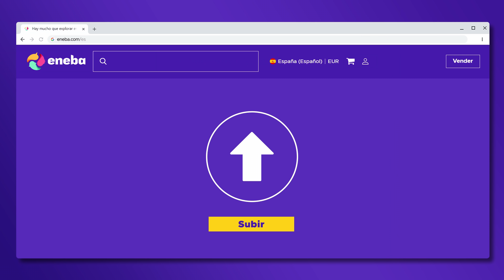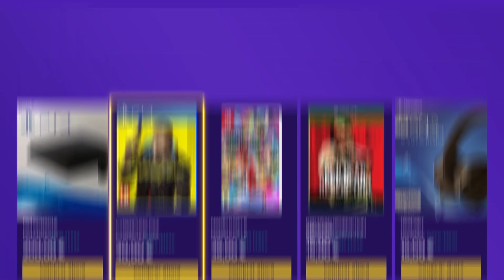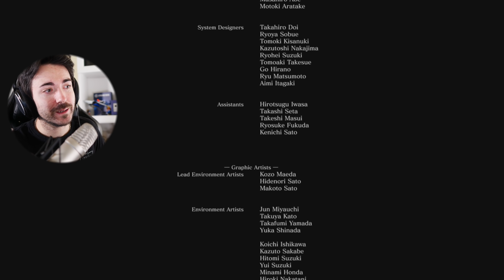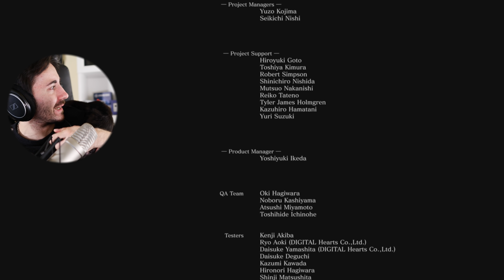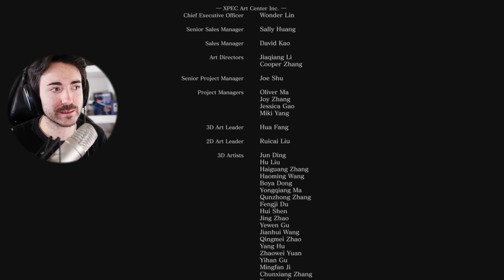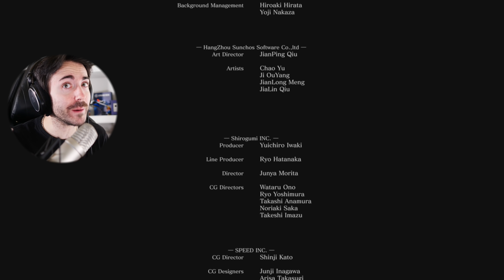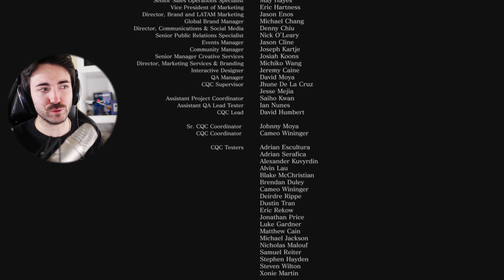Dark Souls 3: EL FINAL: ALMA DE CENIZAS - ASESINO DE DRAGONES #12 (JUEGO COMPLETO Gameplay Español)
Aquí jugamos a Dark Souls 3, un juego que considero una obra maestra. Os traigo un gameplay en español del juego completo jugado y comentado por mí. Lo estoy jugando en PC a 1440p a 60 FPS (Gráficos al Máximo). Hoy nos enfrentamos al Armadura Asesino de dragones y a los Principes. Y hacemos el final del juego contra ALMA DE CENIZAS! Disfrutad de mi gameplay en español!

✅ ENLACES DE INTERÉS:
MIS JUEGOS FAVORITOS DE NINTENDO SWITCH: